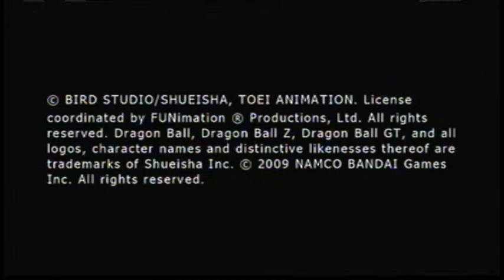Let's Demo Dragonball: Raging Blast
Aww man, neither the full game nor the demo are any fun!